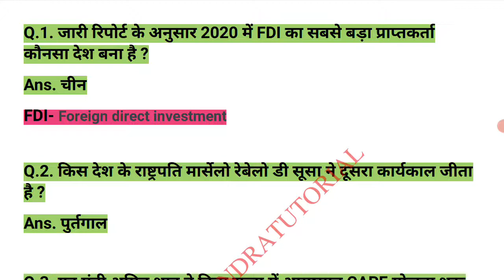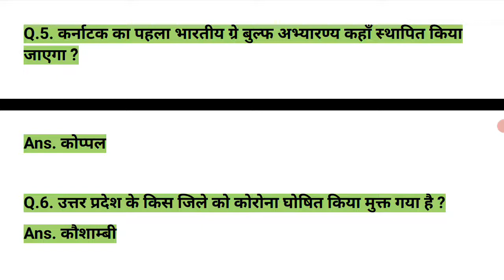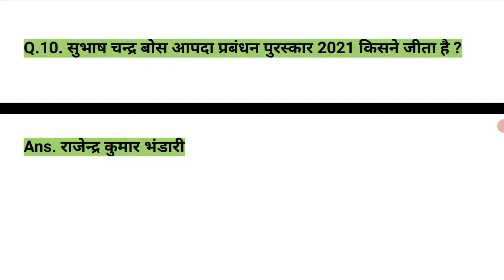29 JANUARY 2021 !! Hindi current affairs!!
29 January 2021 !! Hindi current affairs
 BY- @virendratutorial

Please share as much as you can
  Thankyou